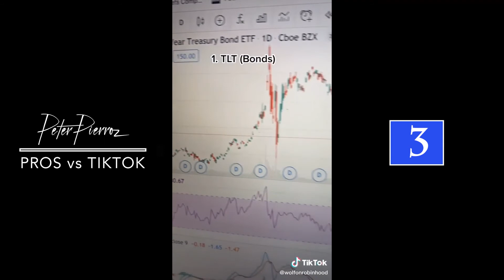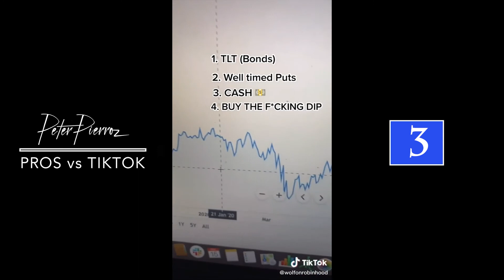Investing for Beginners: Millionaires are Made During Market Crashes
You can become a millionaire during a Market Crash if you prepare for them properly. Here's some points on how to read the stock market.

Peter Pierroz's Official YouTube Channel
My goal is to educate and help my audience with questions about investment, stocks, personal finance and financial independence and to present financial information from experts, such as: Charlie Munger, Warren Buffet, Jack Bogel, Grant Cardone, and Robert Kiyosaki, and experienced investors in a logical and practical manner.  I am also hopeful that this channel you to prepare for financial abundance and for the difficult times, and to personally succeed where mainstream strategies fail. In that way my audience will not only have the knowledge, but the means to be a part of the solution.  And to think about different strategies and mentalities that divide the rich from the middle class, and the billionaire from the millionaire.